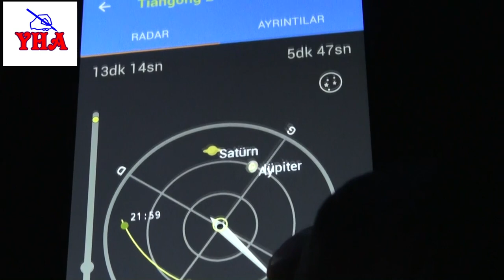Ay ve Jüpiter Yan Yana Geldi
On üç Temmuz 2019